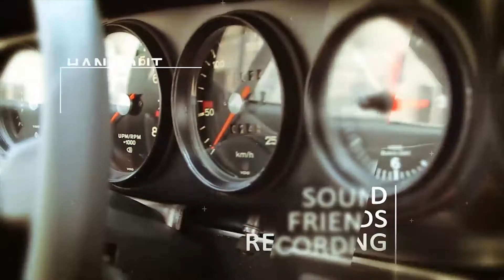Porsche introduce la certificazione tecnica per le Porsche Classiche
A partire dal mese prossimo in America del Nord sarà offero un nuovo servizio da Porsche: la certificazione tecnica sulle Porsche classiche.
Una certificazione tecnica di Porsche per i veicoli storici che avrà un notevole valore per i proprietari.

* Vi ringraziamo per i "MI PIACE" e le condivisioni! *

LASCIATECI UNA DOMANDA NEI COMMENTI...
...risponderemo ai vostri quesiti !!!

* Thank you for the " I LIKE" and shares! *

LEAVE US A QUESTION IN THE COMMENTS...
... will answer your questions !!!

★ ★ ★ Find us also on social ★ ★ ★